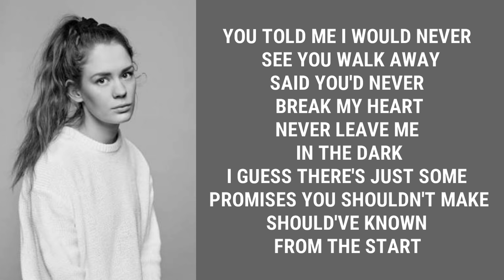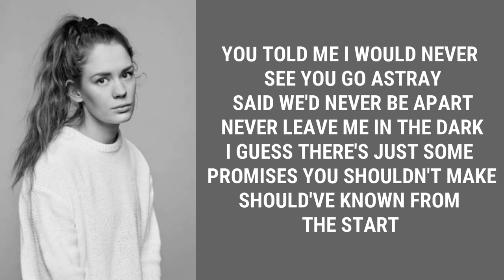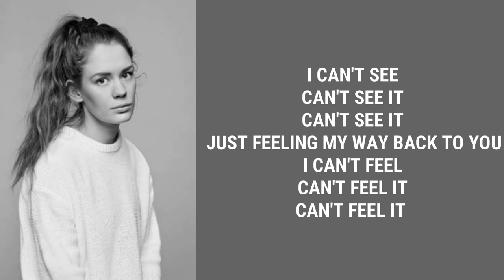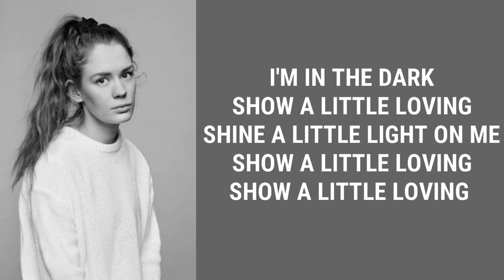Anna of the North - Lovers (Lyrics)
Anna of the North - Lovers (Lyric Video)
The music is not mine, just for purposes only.